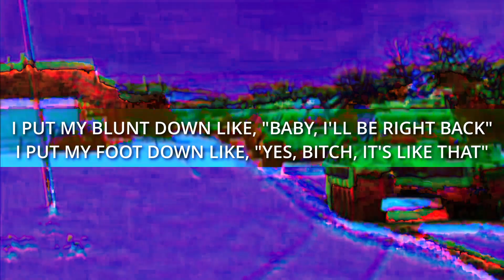BONES - TimeUnderTension (Lyric Video)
If you like give me a sub, less then 0.5% of my viewers are subbed